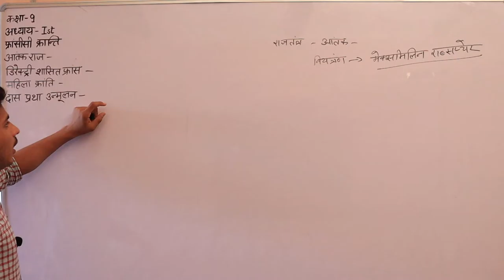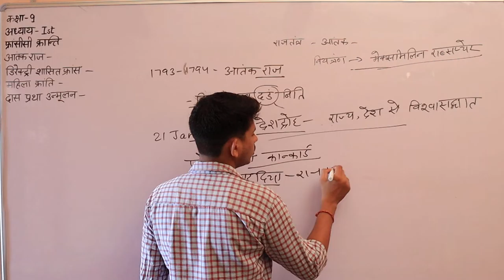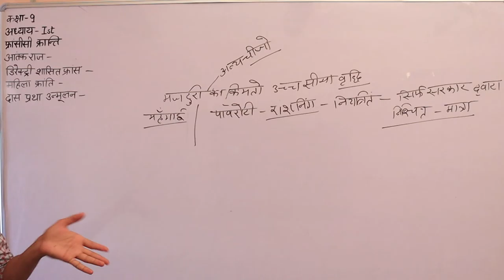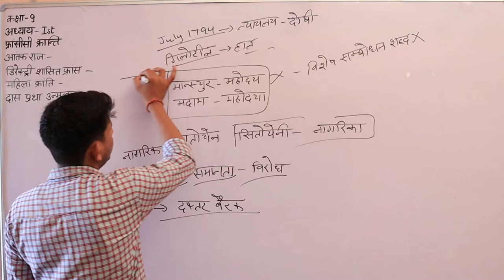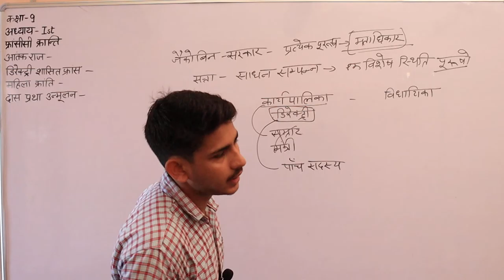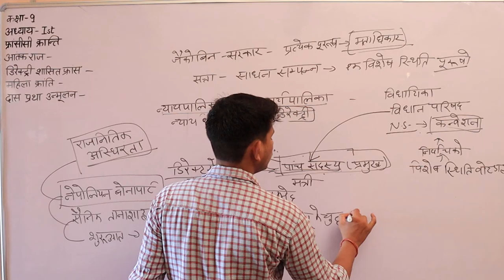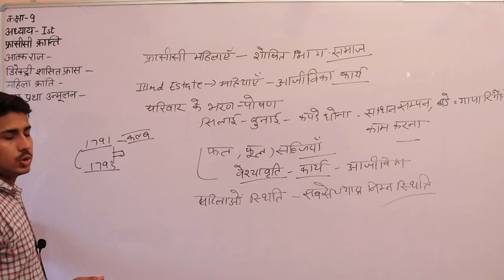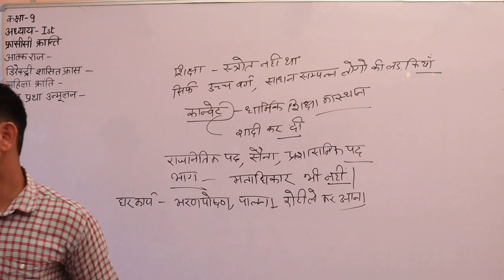कक्षा 9 अध्याय प्रथम फ्रांसीसी क्रांति भाग 4 Subject Social Science By Sanjay Sir